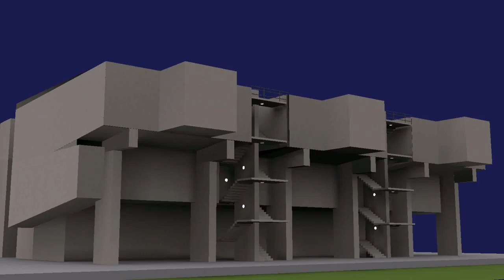Home Interior Lighting Design - Gif Maker DaddyGif.com (see description)